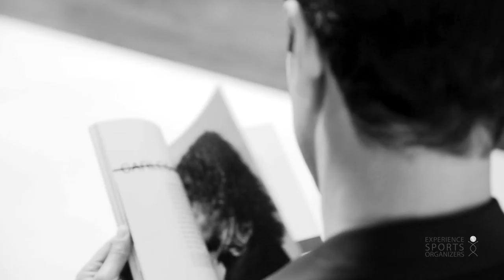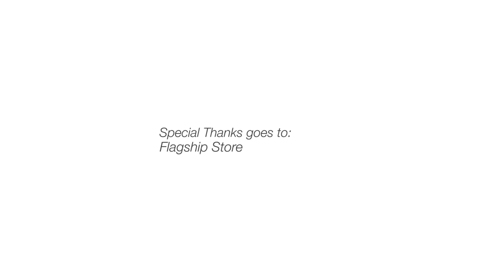Gabriel Días E.S.O. Futsal Aftermovie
Shooting Gabriel Días Futsal

Experience Sports Organizers